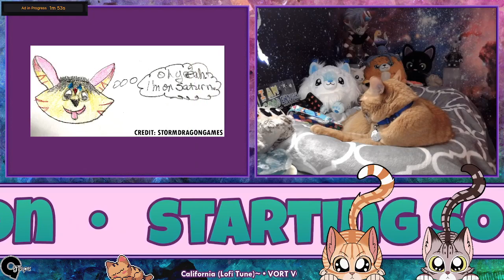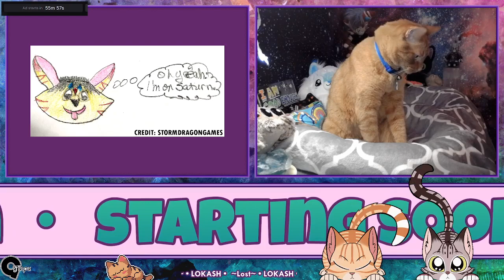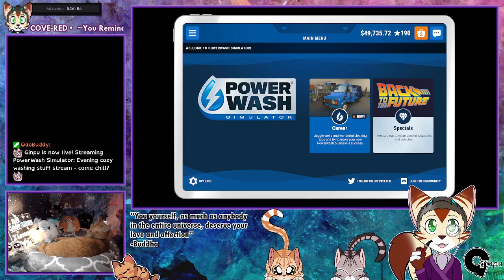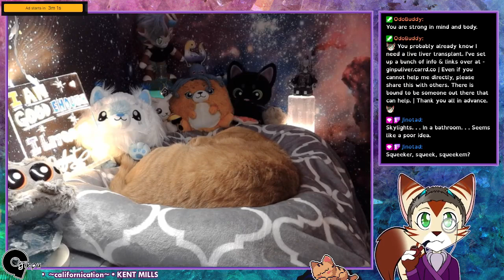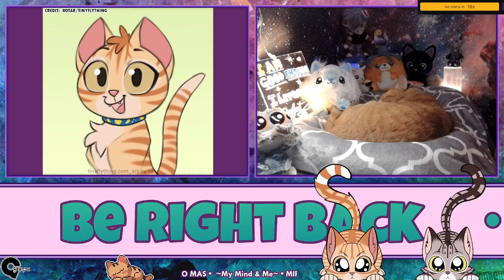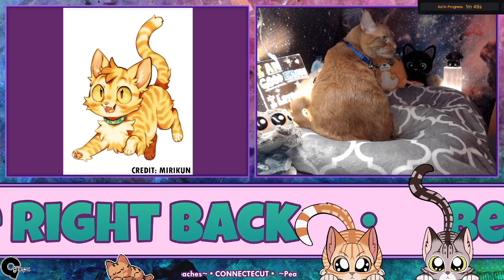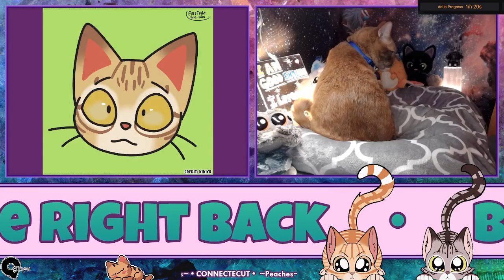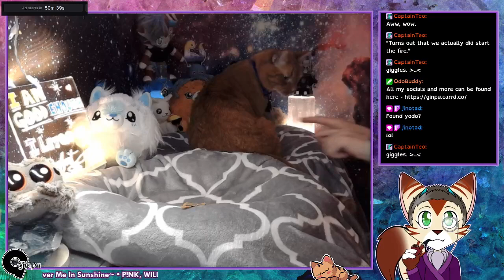Twitch VOD - 01252024 Powerwash Simulator